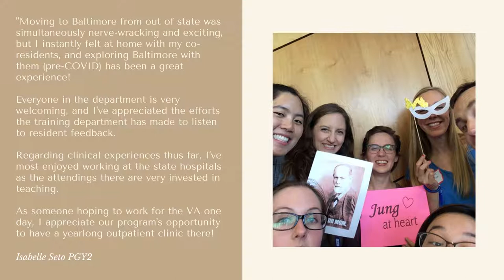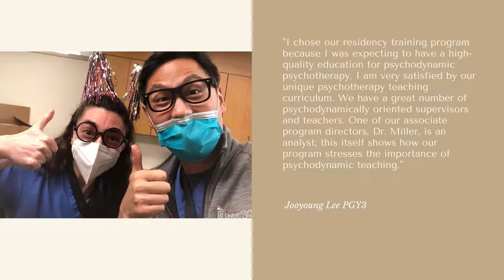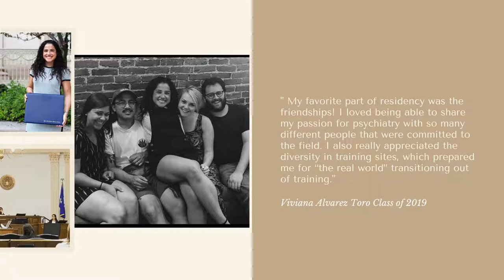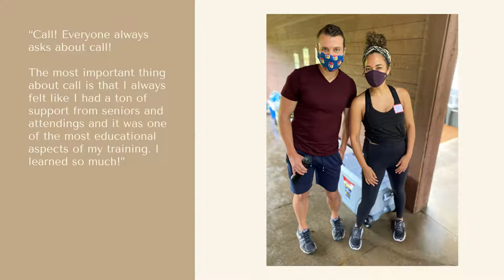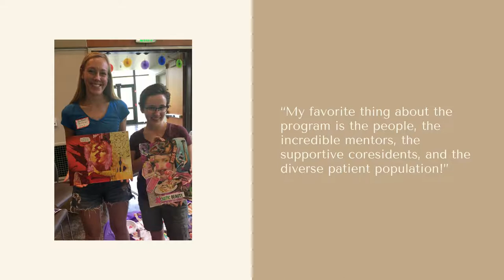Psychiatry Resident Voices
See what our current and former residents have to say about our psychiatry residency program.